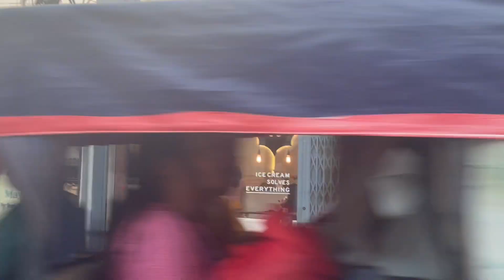The Softy House | Butwal city| Creamy Ice cream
The Softy House is providing the tastier ice cream in the town I guess .I enjoyed it. 😋
One is located at near to KKFC and another one located near to Bhatbhateni.